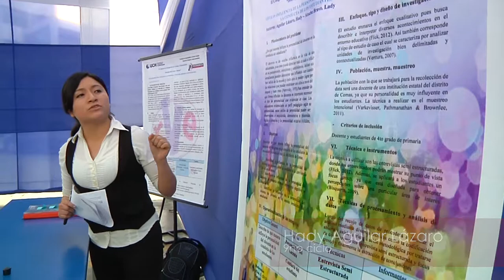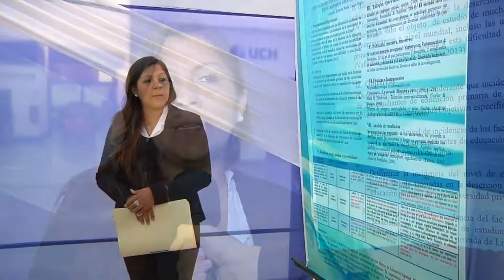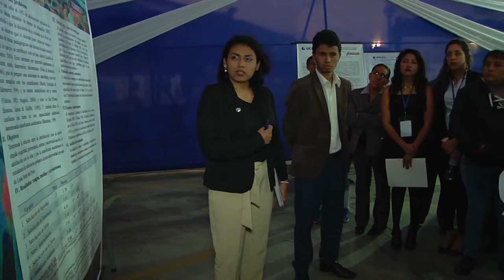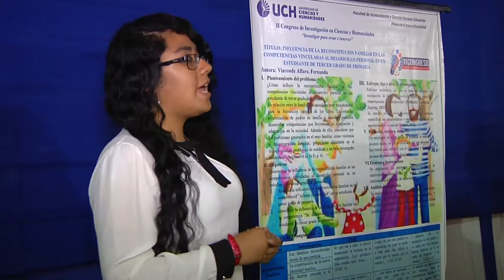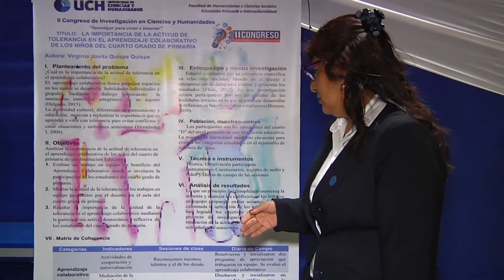II Congreso de Investigación UCH_ EDUCACIÓN PRIMARIA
La Facultad de Educación Primaria e Interculturalidad inició la jornada del II Congreso de Investigación de Ciencias y Humanidades el lunes 20 de noviembre.